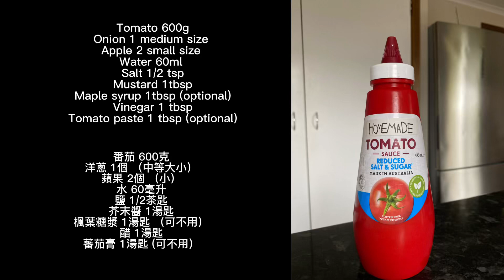Homemade ￼￼￼Ketchup 自家做番茄醬